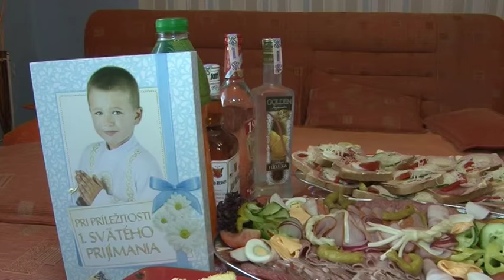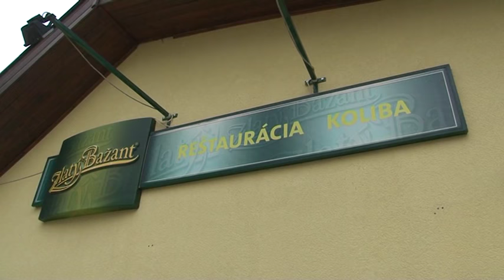Samuel dvd1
odoberaj